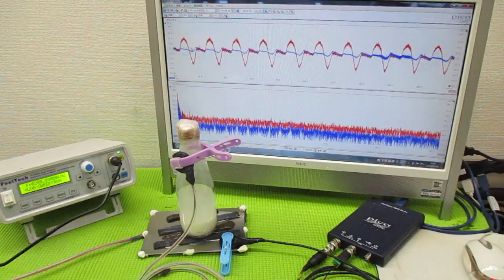オリジナル超音波システムの開発技術 ultrasonic-labo